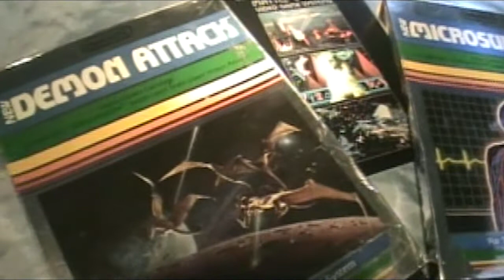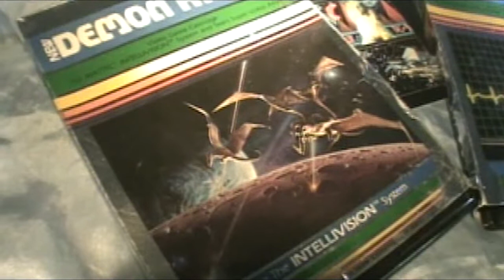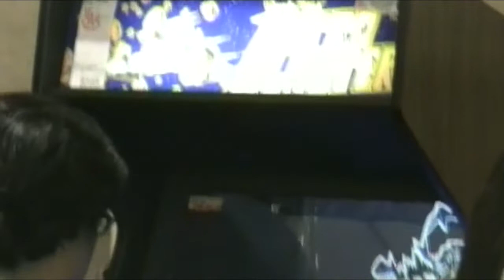Classic Gaming Expo 2005: Activision vs. Imagic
Originally shot on widescreen "standard definition/enhanced" video in 2005, this is the complete "Activision vs. Imagic" panel from the Classic Gaming Expo in Burlingame, featuring game designers and artists from both companies: Wilfredo Aguilar, Michael Becker, Steve Cartwright, David Crane, Dennis Koble, Alan Miller, Robert Smith, and a special appearance by the original ship model from the cover of Imagic's Star Voyager.  They discuss their respective decisions to leave Atari and blaze new trails in the then-new third-party software market.

A note about upscaling/enhancement:  I have tried my best to gently bring these formerly standard-def videos kicking and screaming into HD; the results are admittedly mixed.  The 2003 and 2007 video footage were shot as 4:3 SD video, but were edited on an older Avid system whose output was interlaced video, which doesn't upscale well.  The 2005 video, shot in a standard-def-but-widescreen mode available on the camera I had at the time, had a maximum resolution of 400 lines, which upscales...badly, to be honest.  I've done my best to tweak the audio, and to color/contrast balance everything in Premiere Pro.  To the best of my knowledge, the original analog tapes no longer exist, so the edited output files from my old Avid system are now the baseline for all of this video.

These were previously sold on DVD and as downloads; enough time has passed (and sales have long since slowed to a standstill), so this material should be available to all, especially those panels featuring pioneers of the gaming industry who are no longer with us.  Attribution must be given to Earl Green/theLogBook.com.

theLogBook.com is one of the web's oldest archives of all things geeky - retro TV and movie sci-fi and fantasy, collectibles, classic video games, soundtracks, and much more.  Phosphor Dot Fossils ), part of theLogBook.com, is one of the web's oldest archives of vintage console, computer, and arcade games; PDF aims to bring a more laid-back, less-caffeinated, less-profanity-spewing experience to the retro video game longplay video.